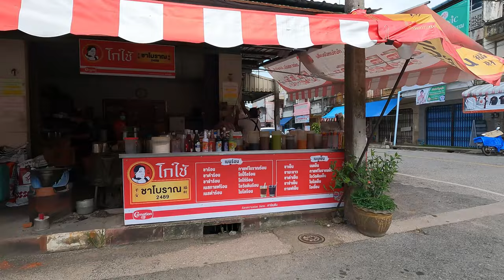A Thai Auntie's PARADISE!!! Khlong Ngae Market by Wang Pring Village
While staying at Wang Pring Village, Clickbait took me to a local market called Khlong Ngae Market.  Aside from all the fresh produces, there's also a small 2nd hand clothing market, and tons of every day items.

Clickbait told me to follow her Auntie, who's a market expert, but she ends up ditching me!!
Shameless Self Promotions:

Blog (I should update this lol)